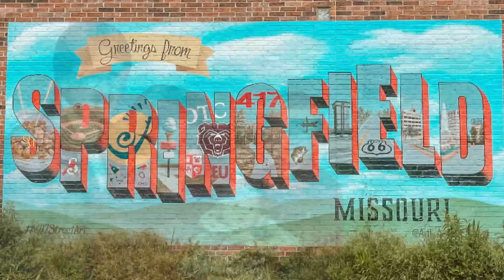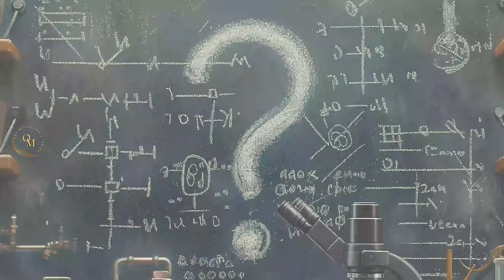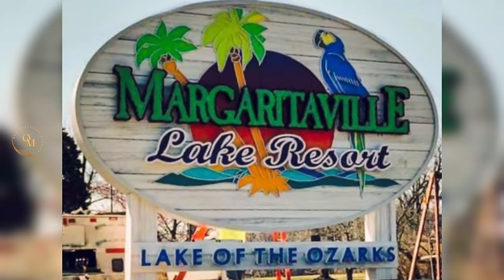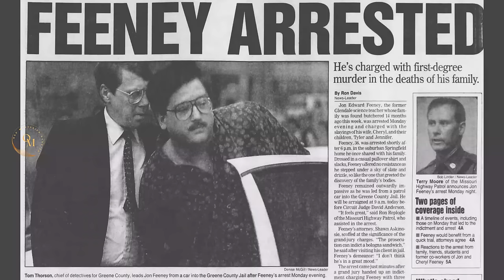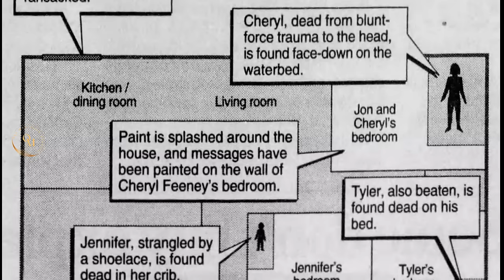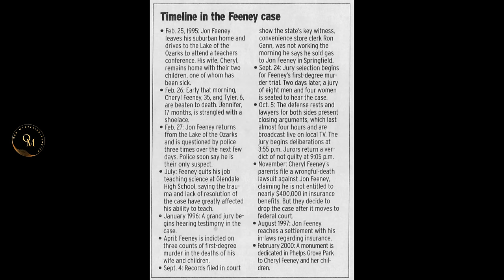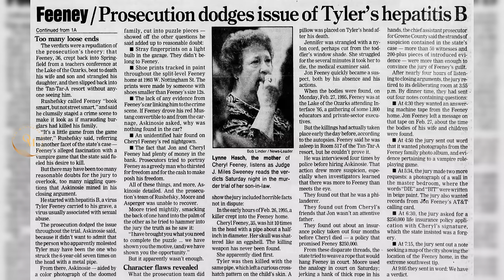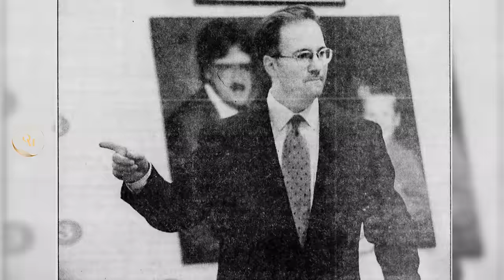Investigating The Feeney Family Murders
The Feeney Family Murders is a tragic and mysterious case that has haunted Springfield, MO for decades. Delve into the chilling true crime story of the Feeney Family Murders, a case that has shocked many with its disturbing details. Learn about the tragic events, the investigation that followed, and the unanswered questions that still linger. Watch now to uncover the dark secrets surrounding this heinous crime. True crime enthusiasts won't want to miss this video!

All negative comments about victims or the story will immediately be deleted. If negative comments become a pattern, then you will be blocked from my channel. Please be kind and respectful.

👉All photos with the video remain the property of their respectful owners. If one of your photos is featured here without attribution, please leave a comment on the video, and full credit will be given.

All source information is available upon written request detailing the reason for requesting.

In my videos, I do my very best to research mostly from what I find online or from available articles. If I personally speak to anyone directly involved in the case, I will mention that in the video.

Chapters
00:00 – Introduction
00:34– Beginning
01:23 – The Feeney Family
03:25 - Discovering the Murder
04:43 – The Crime Scene
06:16 - Forensics
07:48 – A Shaky Alibi
11:55 – The Mysterious Murder Weapon
12:35 - Satanic Panic
15:42 – Theory #1: John Feeney
17:54 - Theory #2: Robbery
19:12 – Theory #3: Jealous Lovers
20:10 – Theory #4: Tyler's Abuser
21:45 – A Strong Defense
24:56 - Today
26:45 – The End